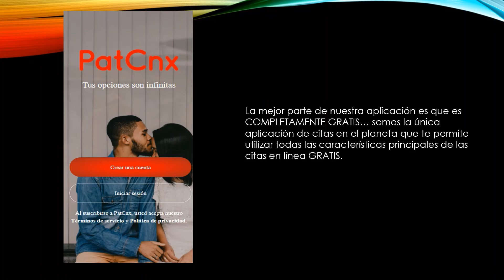La aplicación de citas más popular en Guayas, Ecuador